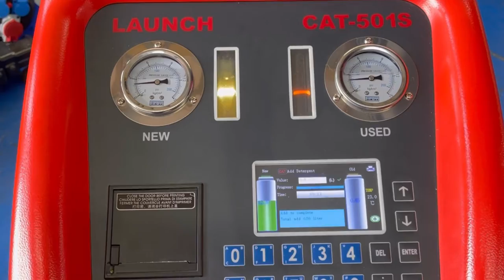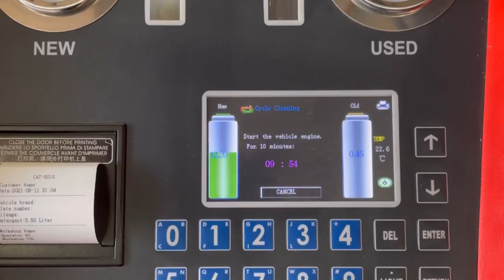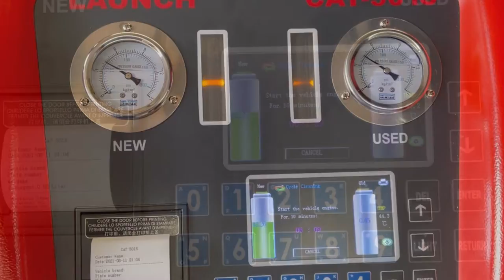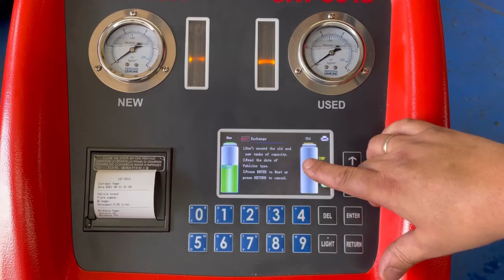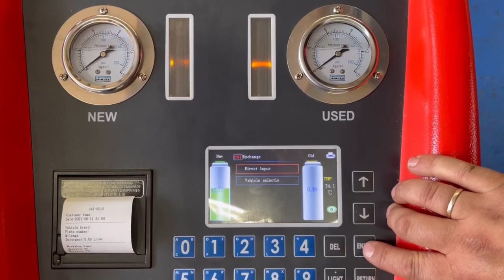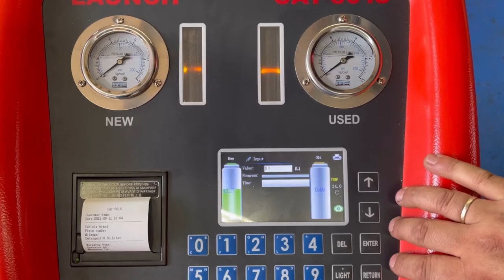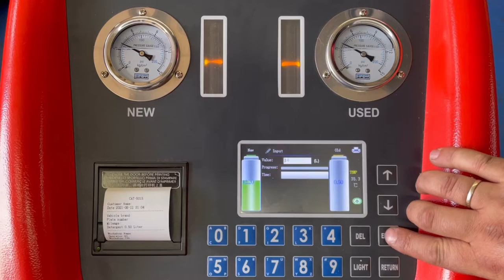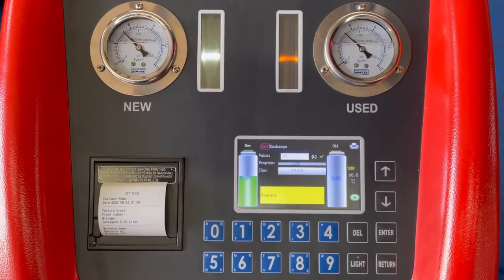LAUNCH CAT 501S ATF Automatic Transmission Flush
LAUNCH CAT 501S ATF Automatic Transmission Flush mashine

In this video we show the maintenance of an automatic transmission using the LAUNCH CAT 501S transmission flushing mashine. The video is in English language.